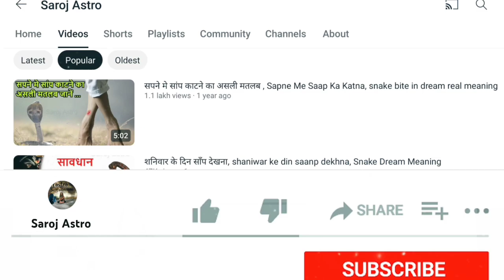सपने में सिक्के मिलना कैसा होता है, घर पर या सड़क पर sapne mein bahut sare sikke milna